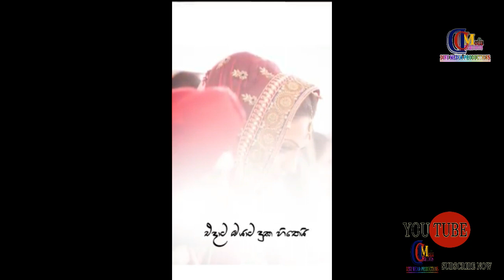nosalenna kadulak dasin